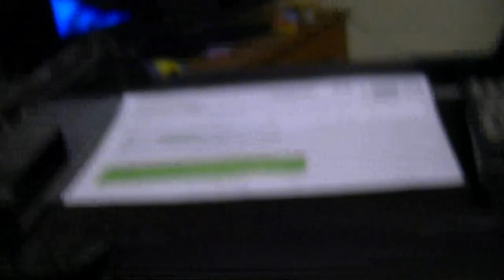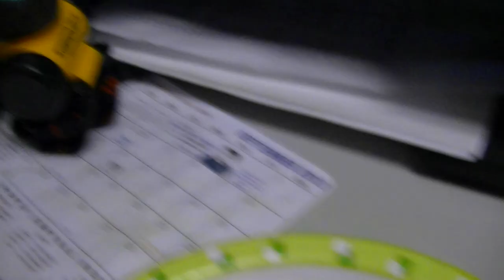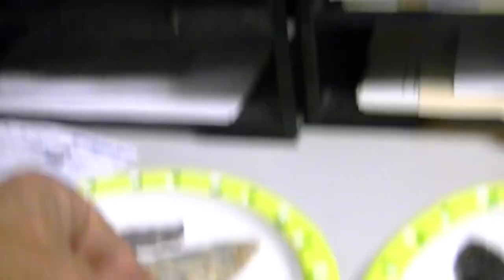johnny richard bob and buddy.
a cool day at  the cuke